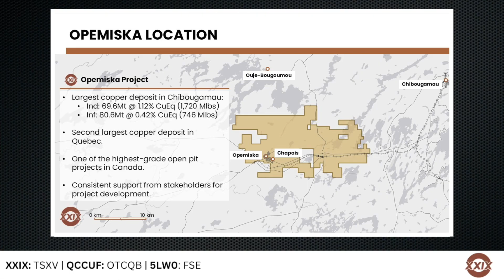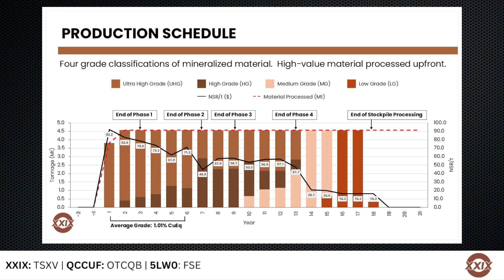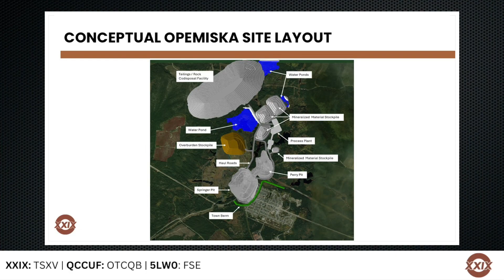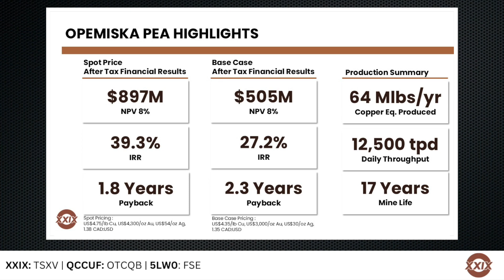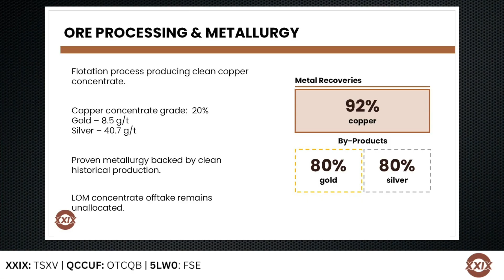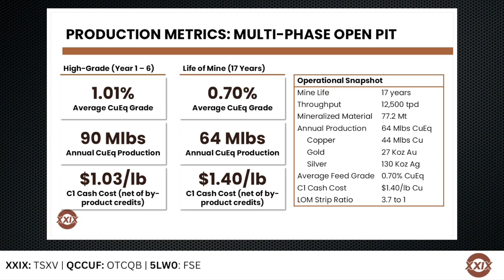Opemiska PEA: Exceptional Value & Fast Payback | With CEO Guy Le Bel & Chairman Stephen Stewart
XXIX’s Opemiska PEA Confirms Positive Development Potential

Highlights:

Total payable copper across Opemiska 17 year mine life:
      715 million pounds of copper
      409 thousand ounces of gold
      2.08 million ounces of silver

Robust after-tax base case economics:
      C$505M after-tax NPV8% (C$897 after-tax NPV8% using spot pricing)
      27.2% after-tax IRR (39.3% after-tax IRR using spot pricing)

Rapid payback: 2.3-year Base Case payback of C$617M initial capital resulting from upfront high-grading.

Potential High-grade annual recovered payable production across the first six years:
      59 million pounds of copper per year
      34 thousand ounces of gold per year
      174 thousand ounces of silver per year